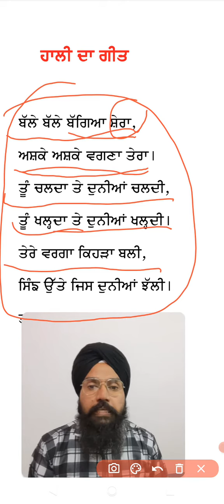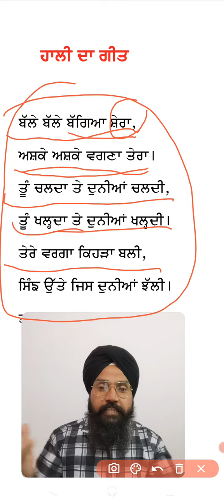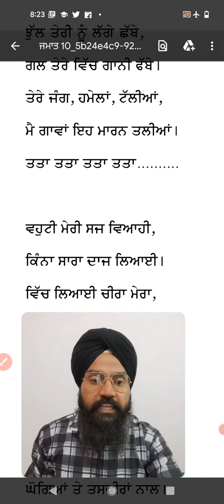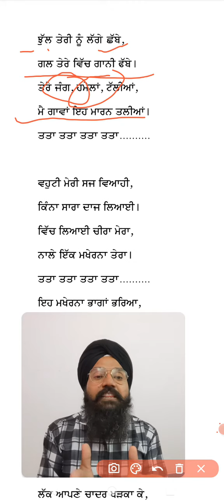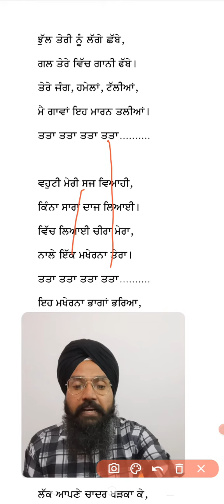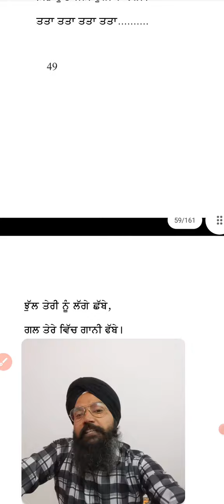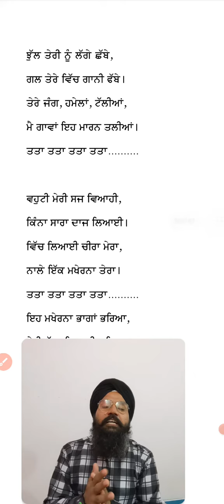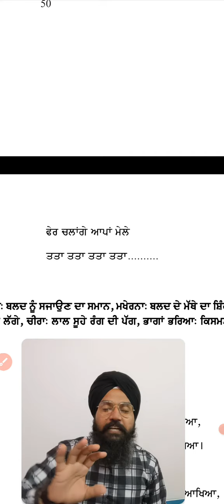ਜਮਾਤ -10 । ਹਾਲੀ ਦਾ ਗੀਤ। ਪ੍ਰੋ. ਮੋਹਨ ਸਿੰਘ।Pro.Mohan Singh।Class -10।Hali da Geet।pro Kuldeep Singh